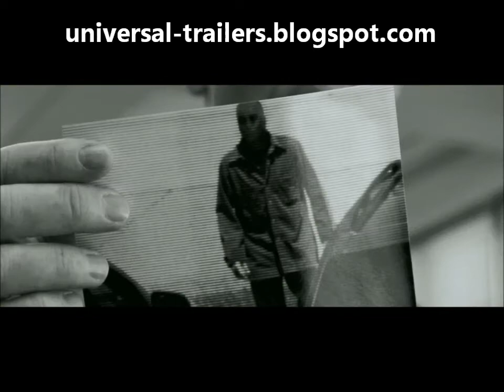Universal Soldier: Day of Reckoning Official /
Synopsis
John (Adkins, The Expendables 2) wakes up from a coma to discover his wife and daughter were slaughtered in a brutal home invasion. Haunted by images of the attack, he vows to kill the man responsible, Luc Deveraux (Van Damme). While John tries to piece his reality back together, things get more complicated when he is pursued by a relentless UniSol (Arlovski). As John gets closer to Deveraux and the rouge army of genetically enhanced warriors led by back-from-the-dead leader Andrew Scott (Lundgren), John discovers more about himself and begins to call into question everything he believed to be true.